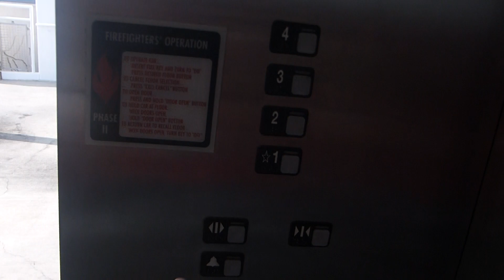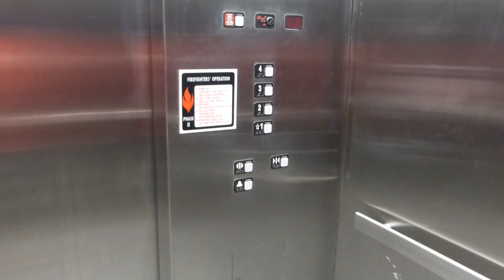Schindler Hydraulic Elevator At The Parks Mall At Arlington Parking Garage B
Riding the elevator at The Parks Mall At Arlington Parking Garage B in Arlington TX The other elevator in this garage as well as the one in Parking Garage A were both broken so I could not ride them